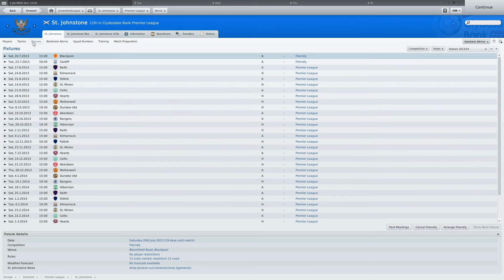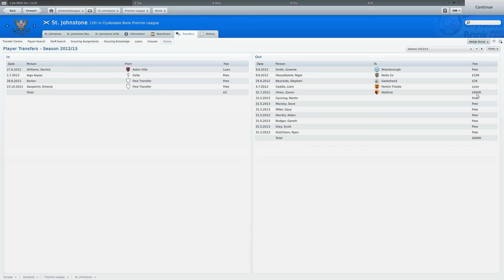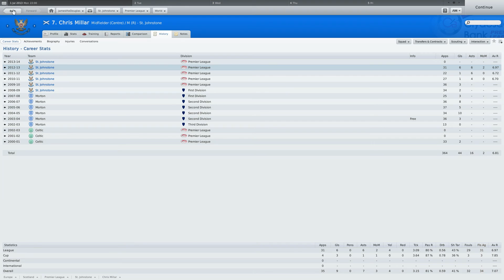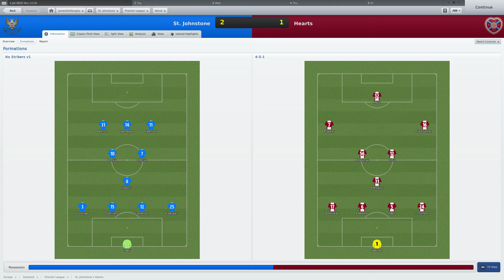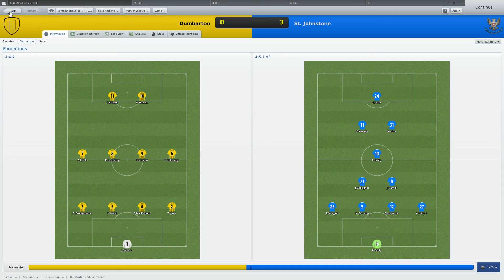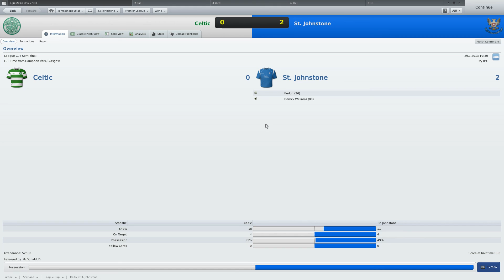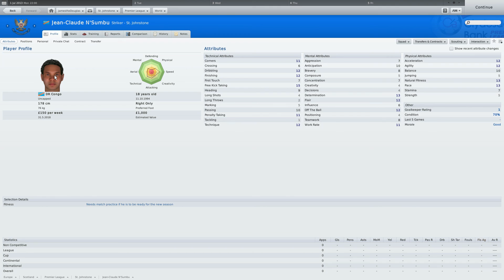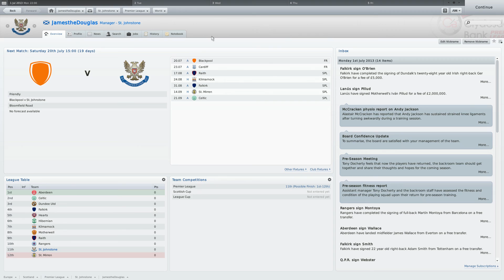Domestic Cup Success (Football Manager 2011)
This is a season highlights of my St Johnstone save on Football Manager 2011. I had been sacked however I decided to retire my current profile, make a new one and take up the challenge of trying to keep the club up. A season later there was success on the horizon.